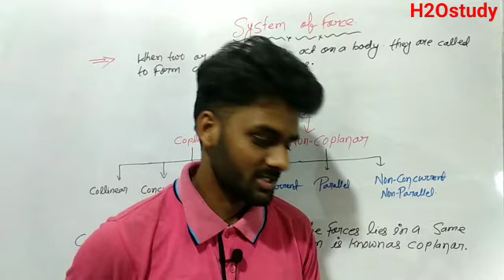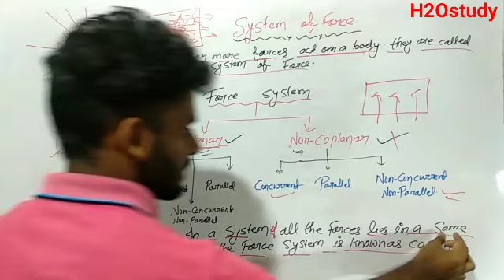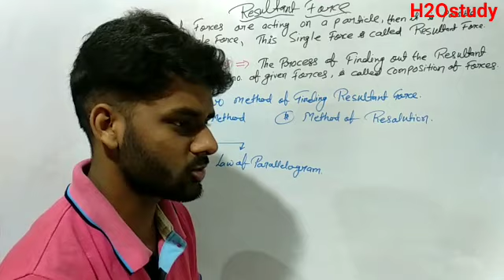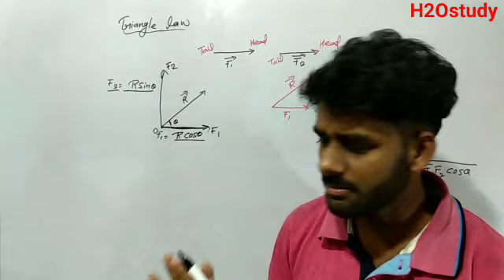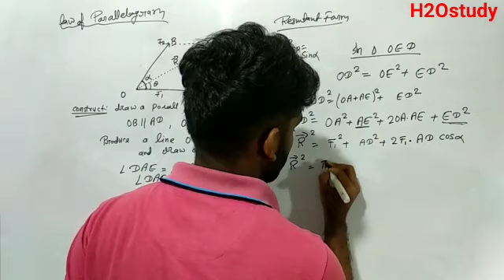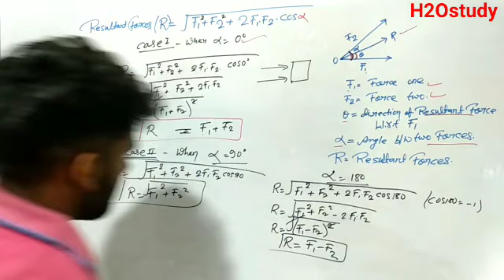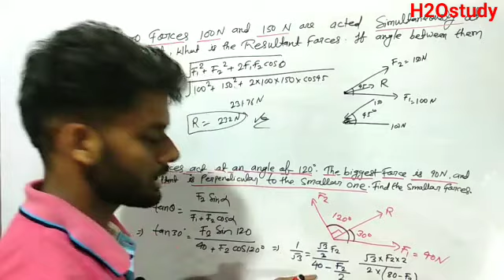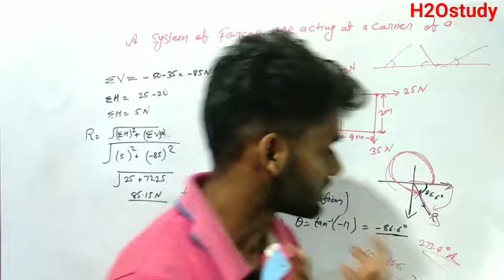Bihar Polytechnic First Semester Engineering Mechanics Group-B/Bihar Polytechnic 1st Semester civil/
Bihar Polytechnic First Semester Engineering Mechanics Group-B/Bihar Polytechnic 1st Semester Engineering Mechanics Group-B/Engineering Mechanics Force System and Numerical by H2Ostudy in Hindi/

👉Bihar Polytechnic 1st Sem Math Group(B) Full Syllabus with Detail Explain

👉Bihar Polytechnic First Semester Physics Group(B) Full Syllabus with Detail Explain

HelpLine No.7061687321